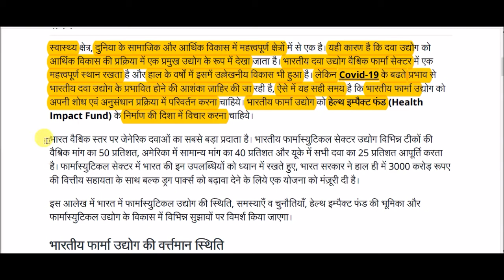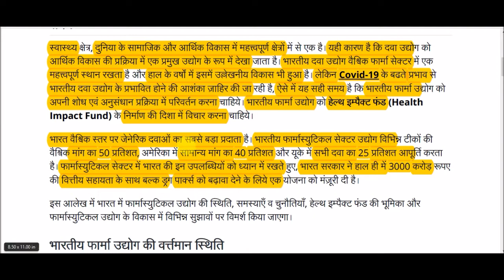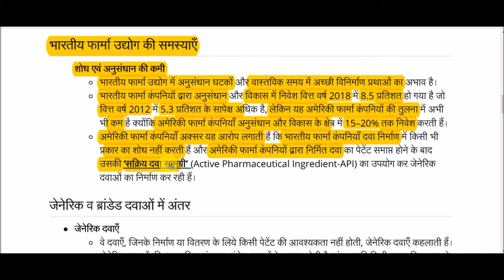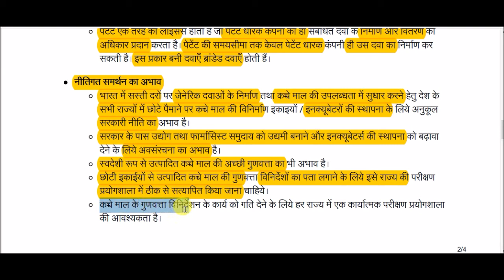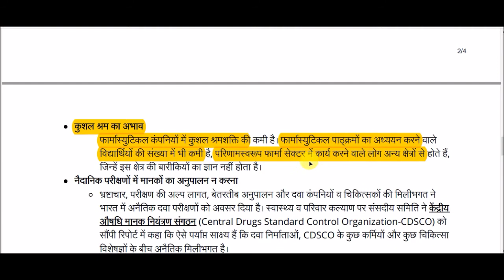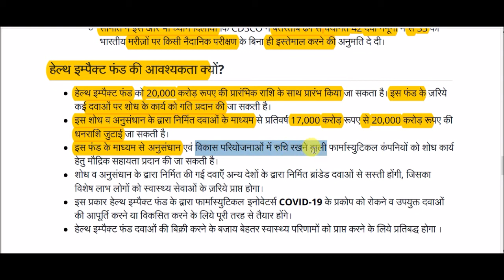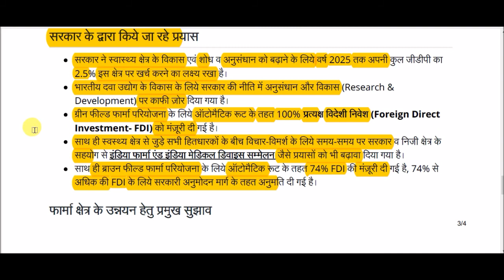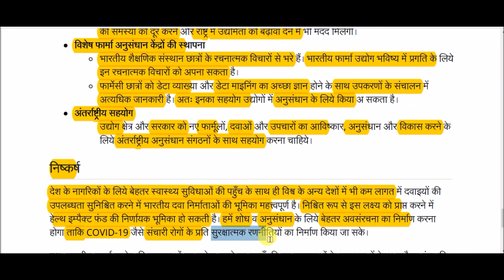फार्मास्युटिकल सेवाओं में सुधार का समय || Time to improve pharmaceutical services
Time to improve pharmaceutical services for All Competitive Exams like SSC, Railway, IB, Bank, UPSC, BPSC, MPSC, PCS, etc.